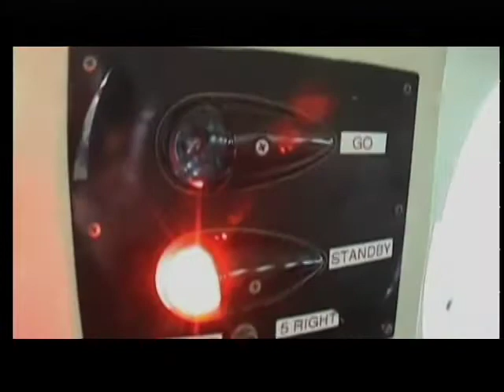A Johnson skydive